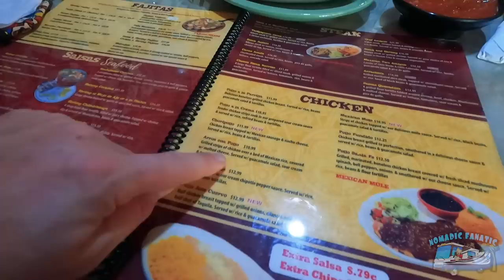Florida's Premiere State Parks ~ Celebrating a Surprise Victory?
*Video: Panasonic Lumix G95
*Main Vlog Lens: 12-60mm Kit lens (100% manual focus)
*Stabilizer: Zhiyun Crane 2 (For B-Roll)
Slow Motion: Shot 1080p 240fps. Reduced to 8% in Post Production
Additional Audio: Sony ICD-PX333
Editing Laptop: 2019 16” MacBook Pro 2.4GHz 8-Core i9 ~ 64GB Ram ~ 2TB SSD
Editing Software: Adobe Premiere Pro CC
Aerial Drone Shots: DJI Mavic Air Shot in 2.7K Downscaled to 1080p
RV MPG: 7-8mpg depending on generator use.
Charge Controller: Victron MPPT 150/85-TR
Inverter/Charger:  Victron 3000 watt MultiPlus
Batteries: Battle Born Lithium 100ah x 5 = 500 amp hours.